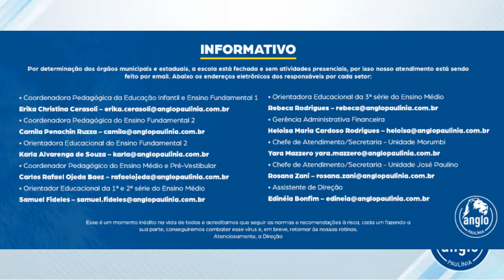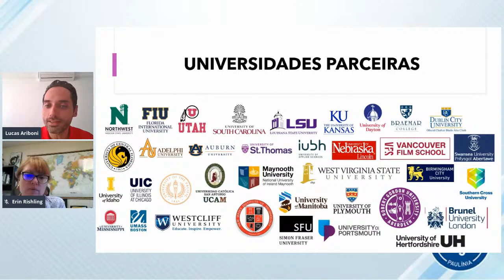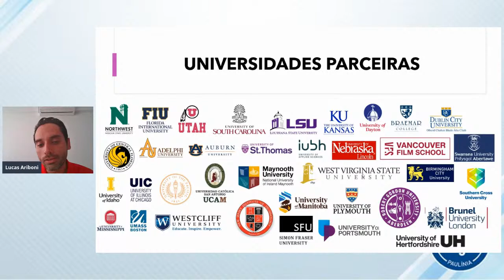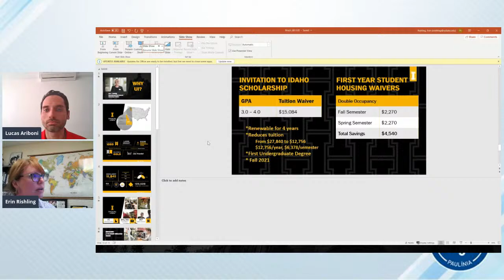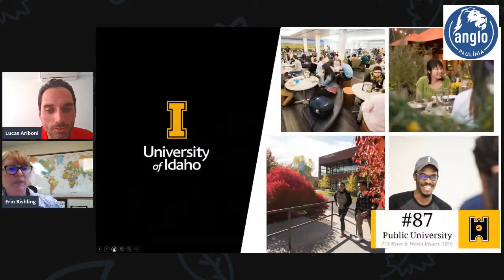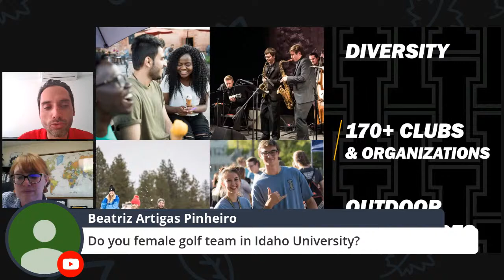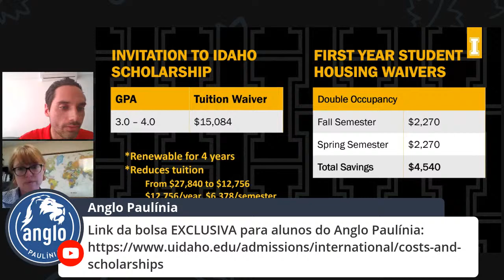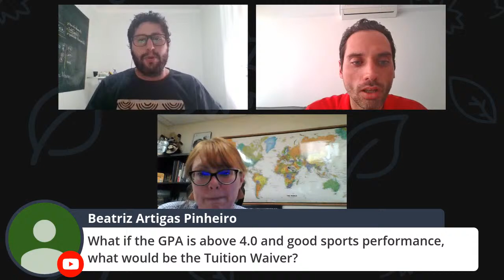Orientação educacional - Internacionalização de Ensino - Anglo Paulínia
Nesta quinta-feira - 13/08 - faremos uma live com informações sobre nosso programa de INTERNACIONALIZAÇÃO DE ENSINO oferecido para alunos do Colégio Anglo Paulínia! Participarão da LIVE Lucas Aribone - Especialista em Educação Internacional e Erin Rishling - Diretora de Recrutamento e Admissão da Uninersity of Idaho. Iremos apresentar um programa dessa universidade que oferece bolsas de até R$300.000,00 para alunos brasileiros que tenham interesse em estudar nos EUA. Além disso também falaremos de várias outras opções no exterior e tiraremos dúvidas de alunos e familiares ao vivo pelo chat! Vamos juntos!